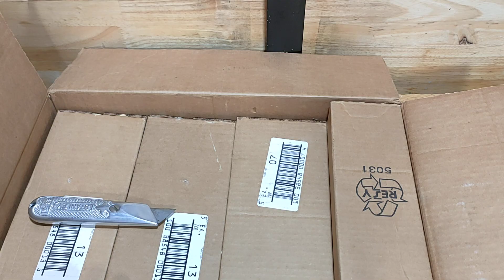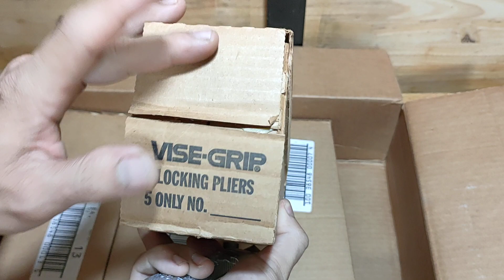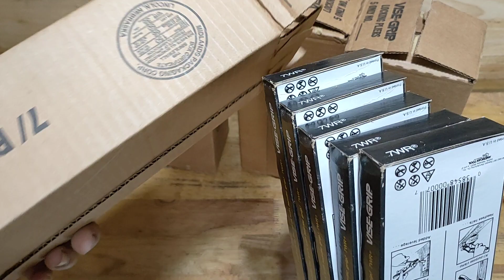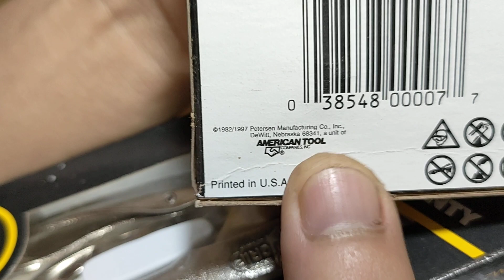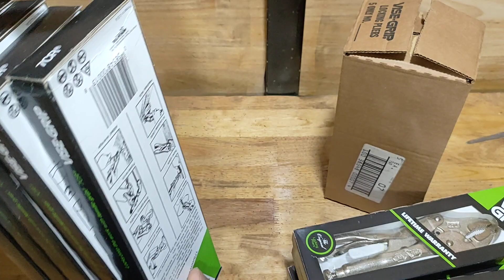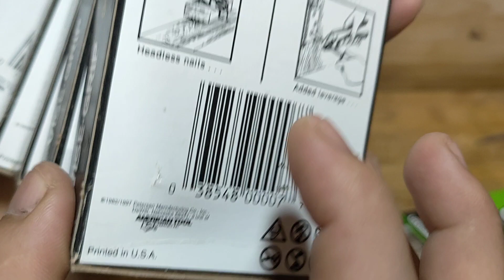kìm bấm 9bn,6bn,7wr,7cr hàng từ Mỹ vừa về, giá cực tốt (đã hết)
Chào mọi người,em là Lễ chuyên cung cấp kìm bấm vise grip Mỹ, cùng các dụng cụ nội địa Nhật, nhật bãi như:
* Kìm bấm vise grip, craftsman,ktc, lobster...,
*Kìm điện will, knipex, klien tool, fujiya. ,
*Bình nhớt Mỹ eagle, goldenrod...,
*Đèn pin Mỹ, xẻng, áo lính, giày lính...,
*Cờ lê snap on, craftsman,ktc,tone,hit, super...,
*Đội thủy lực nhật bãi, đèn măng xông...,
*Mỏ lết Nhật, mỏ lết đen mitsubishi, mỏ lết đen thụy điển , mỏ lết bahco
*Tool bằng đồng của bealon,ampco...,
*Thước cặp nội địa Nhật Mitutoyo,kanon...,
*Vít nội địa Nhật anex, vessel,...
*Kéo cắt tol mitsubishi,
*Các loại búa mỹ, búa nhật nội địa
cùng các loại đồ nghề nhật, mỹ, đức chất lượng khác